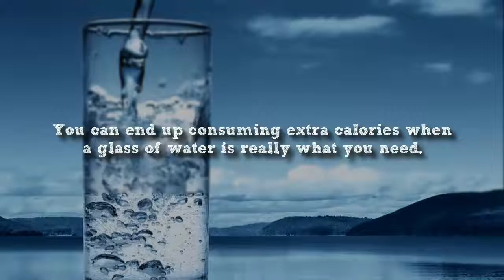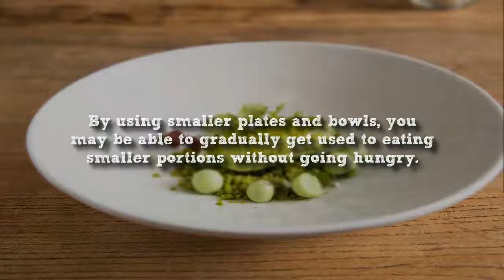How to lose weight fast 10 kg in 7 days | Natural remedies for lose weight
Drink plenty of water:

People sometimes confuse thirst with hunger. You can end up consuming extra calories when a glass of water is really what you need.

Eat plenty of fruit and vegetable:

Fruit and veg are low in calories and fat, and high in fibre – three essential ingredients for successful weight loss. They also contain plenty of vitamins and minerals.

Eat regular meals:

Eating at regular times during the day helps burn calories at a faster rate. It also reduces the temptation to snack on foods high in fat and sugar.

Don't skip breakfast:

Skipping breakfast won't help you lose weight. You could miss out on essential nutrients and you may end up snacking more throughout the day because you feel hungry.

Use a smaller plate:

Using smaller plates can help you eat smaller portions. By using smaller plates and bowls, you may be able to gradually get used to eating smaller portions without going hungry. It takes about 20 minutes for the stomach to tell the brain it's full, so eat slowly and stop eating before you feel full.

I Hope These Tips Can Help You Do You Know Any Other Effective Remedies Which For You Please Share With us.